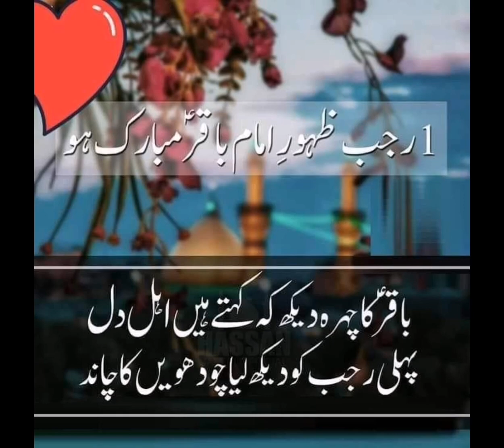Wiladat e Imam Mohammad Baqir (as) Mubarak to Imam of our time Imam Mehdi (as) to all Momineens.❤️